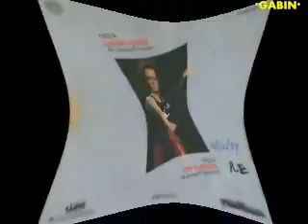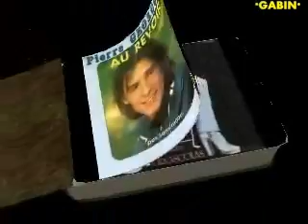Pierre Groscolas Où tu veux, quand tu veux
Album 1977  Groscolas (un jour comme les autres)
pour mon et votre plaisir ro bisous
Gabin